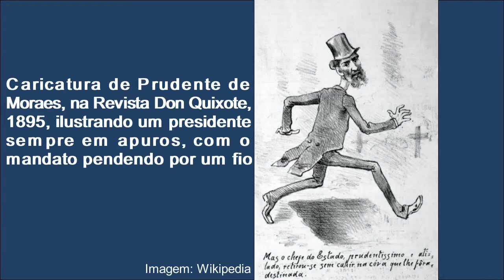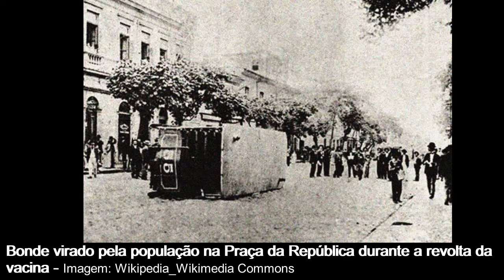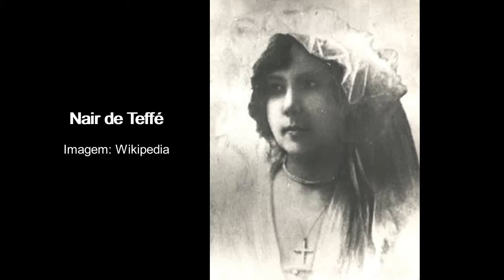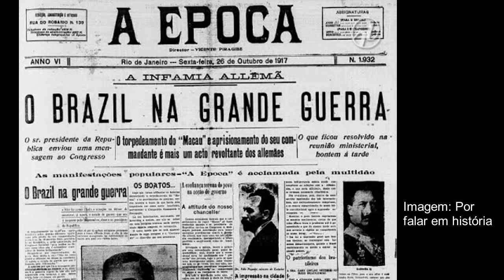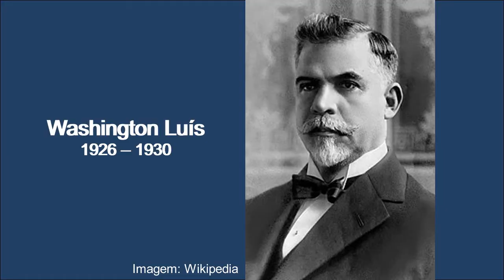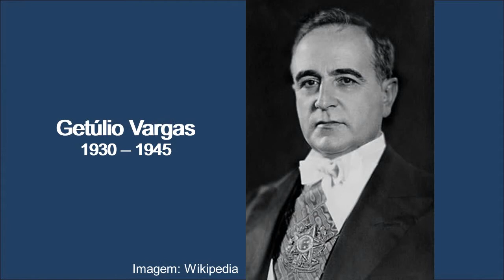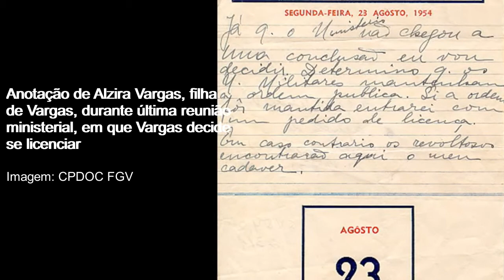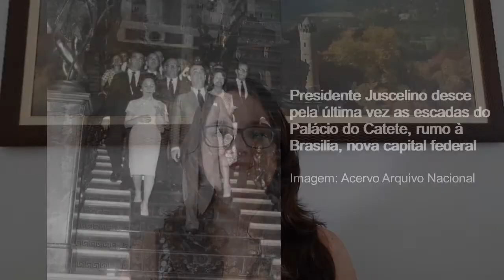Fotos e Momentos Marcantes dos Presidentes do Palácio do Catete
Que tal ver fotos do começo de nossa república, dos presidentes que passaram pelo Palácio do Catete e ainda ter um resumo de seus governos?!
Uma combinação interessante!
Assista o vídeo e veja momentos marcantes desses governantes e desse local histórico!

*** Curta a página no Instagram @agendadoexplorador ***